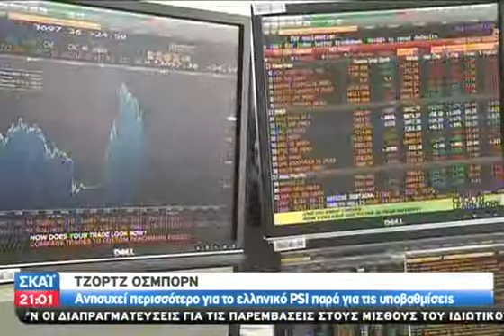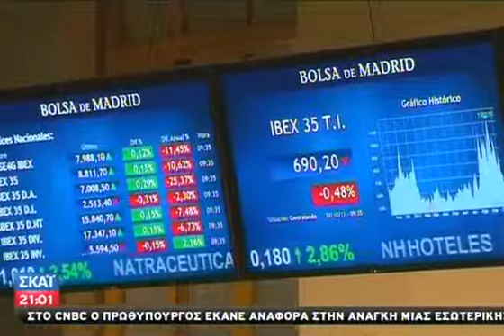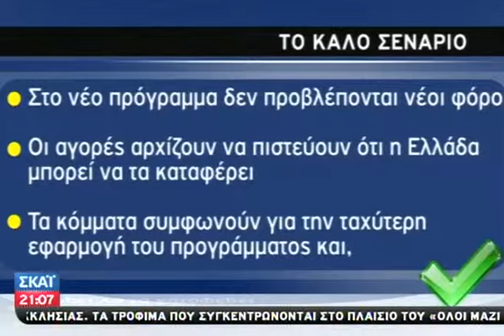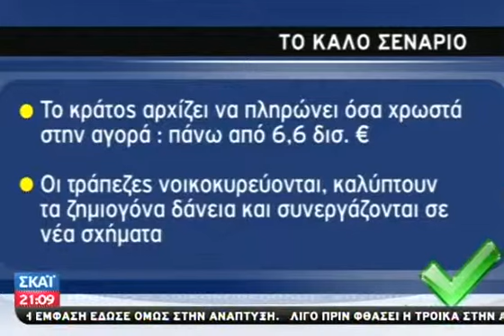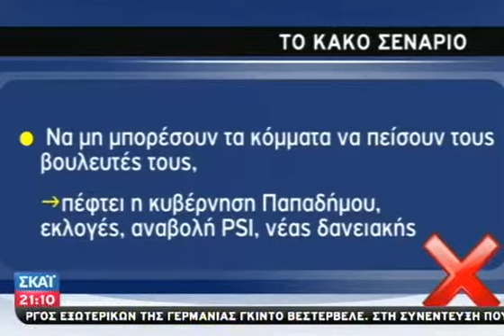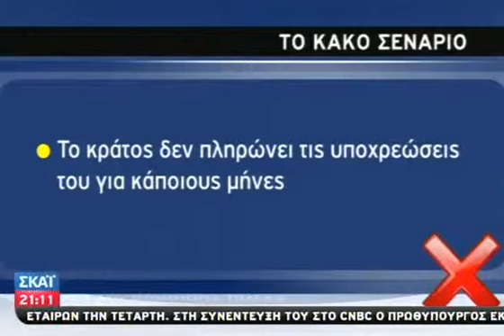Υποβάθμισε τον EFSF η Standard n Poor's - 16/01/2012